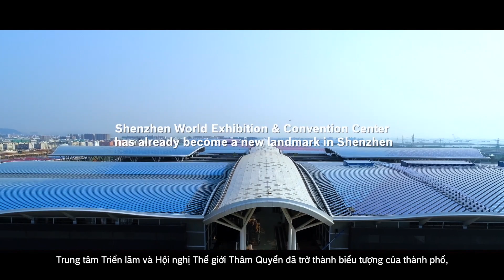Giải pháp Hệ thống Âm thanh Thông báo Bosch tại Trung tâm Triển Lãm và Hội nghị LỚN NHẤT thế giới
[English below]

Với diện tích hơn 500,000 mét vuông, Trung tâm Hội nghị và Triển lãm Thế giới Thâm Quyến được công nhận là trung tâm hội nghị và thương mại lớn nhất thế giới. Nhờ khả năng tùy chỉnh ấn tượng và chất lượng âm thanh sắc nét, rõ ràng, hệ thống PAVIRO là lựa chọn hoàn hảo để trang bị cho không gian rộng lớn như thế.

Description: With an exhibition space of over 500,000 square meters, Shenzhen World Exhibition & Convention Center is the largest trade fair and congress center in the world. In order to equip this huge venue successfully, a customized communication and security solution was needed.